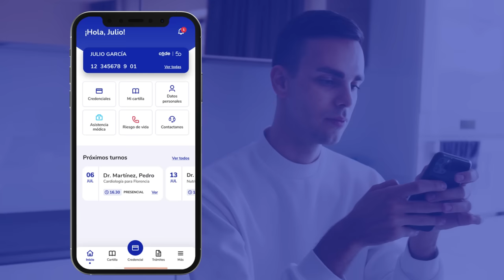¡Integramos nuestras apps! 🚀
Trabajamos todos los días para mejorar tu experiencia, por eso escuchamos tus necesidades y evolucionamos.

Ahora nuestras aplicaciones Credencial Digital OSDE y OSDE Móvil están en una sola 👉🏻 app OSDE.

Queremos que puedas hacer todo más simple, rápido y seguro, desde donde vos elijas.

Unificamos nuestros principales servicios:
 📱 Credencial digital
📑 Cartilla médica
🚑 Asistencia de urgencias
📲  Trámites en línea

Vas a poder llevar la credencial siempre con vos, como lo hacías hasta ahora, incluso sin conexión.

Y también podés ingresar con tu usuario y acceder a más funcionalidades: sacar turnos online, gestionar tus reintegros, autorizar prestaciones, pagar, solicitar medicamentos y mucho más. Todo en una sola aplicación ¡de manera más simple y ágil! 😉

¿Querés conocer más? ¡Ingresá acá! 👇🏼